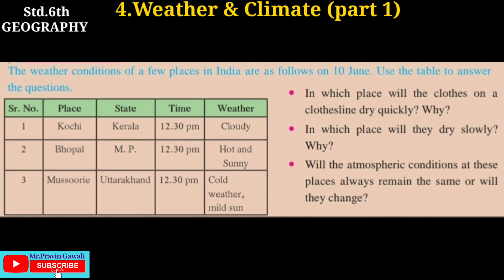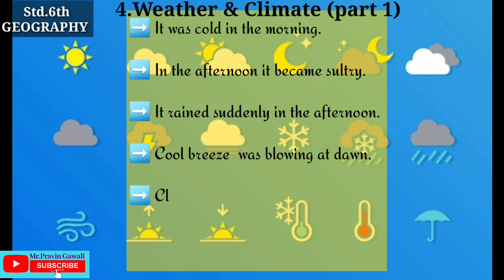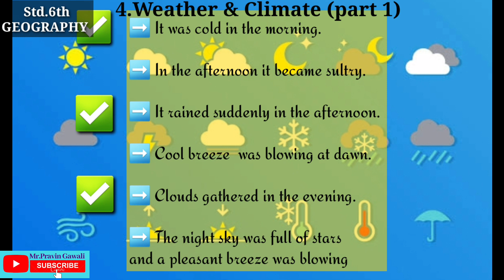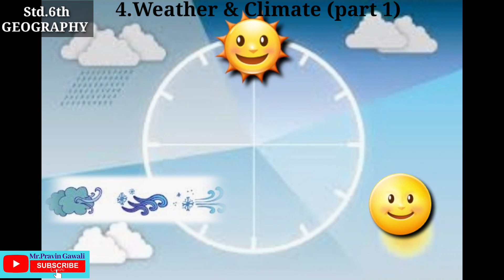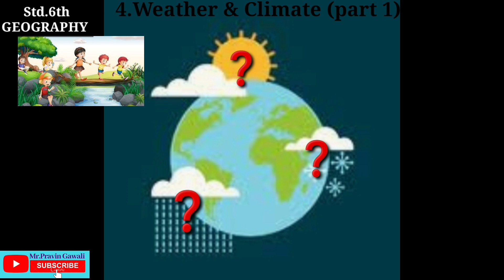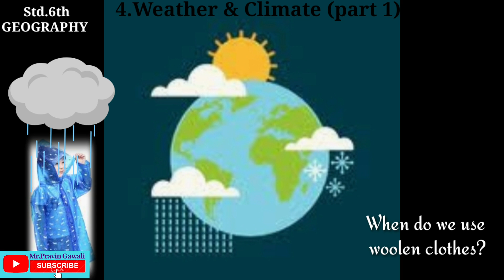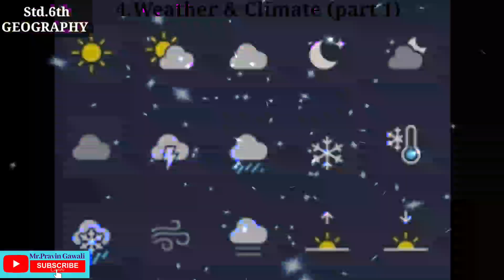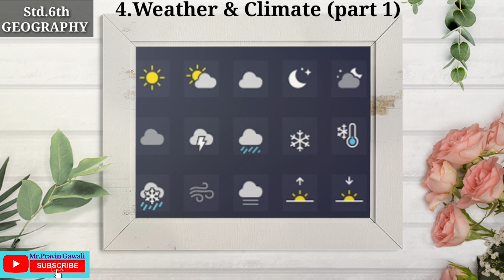6th Std.Geography: 4.Weather and Climate (Part 1)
Hello, this video is for the students who are studying in std. 6th of Maharashtra board and those who are studying GEOGRAPHY. In this video explains Weather and Climate in a very easy way.